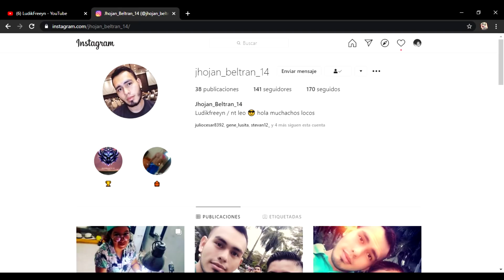DUOS PERFECTOS EN BOT League of legends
Amigos! jhojan nos estará trayendo todos los domingos vídeos increíbles! espero les guste su contenido y lo puedan apoyar!